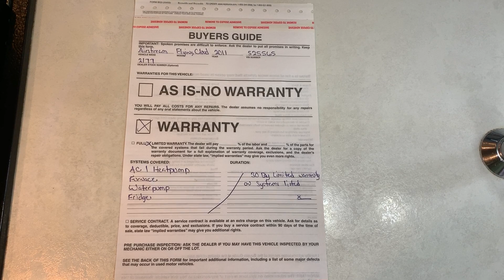2011 Airstream Flying Cloud 25FB Queen Autos RV For Sale in Knightdale, North Carolina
RVT.com 9211190, - 2011 Airstream Flying Cloud 25FB Queen Autos For Sale in Knightdale, North Carolina - *** 2011 Airstream F... These and more new and used RVs for sale online at RVT.com Classifieds.